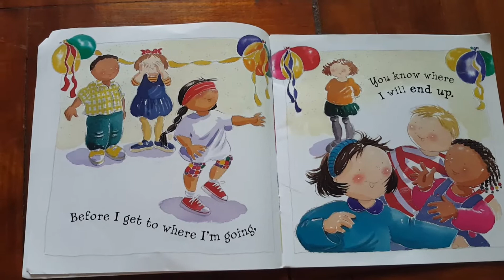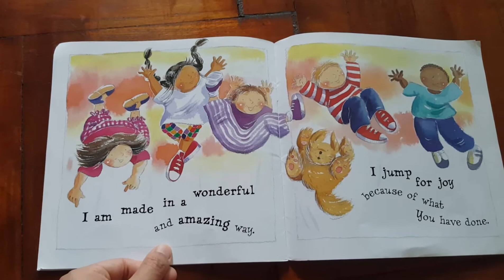Always Near Me By Susie Poole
Always Near Me uses simple text and delightful illustrations to explore God's presence through the eyes of a small child.